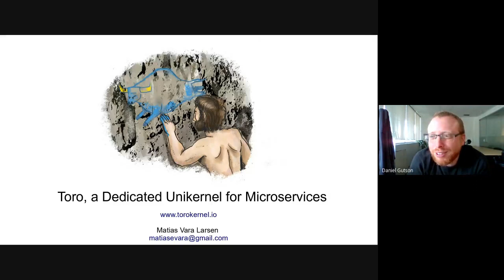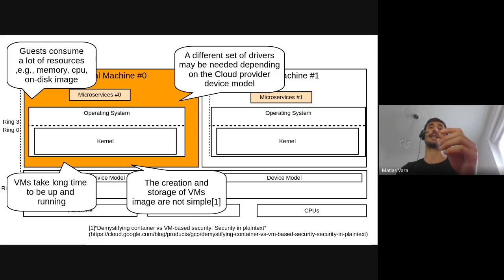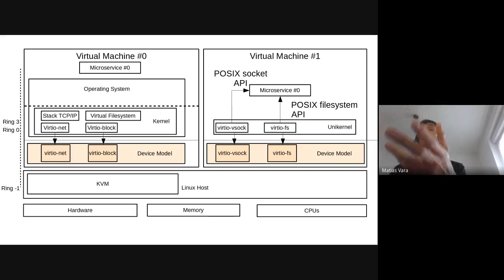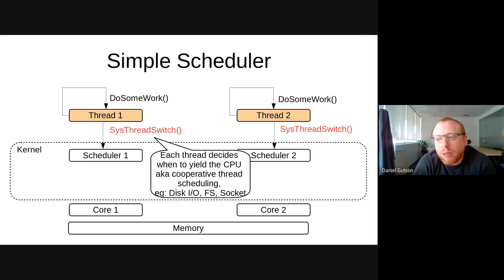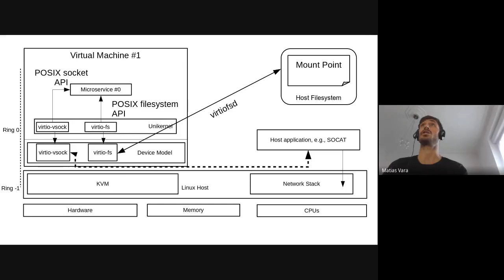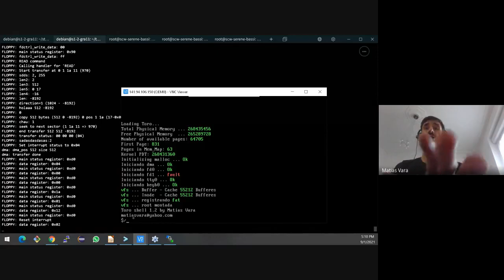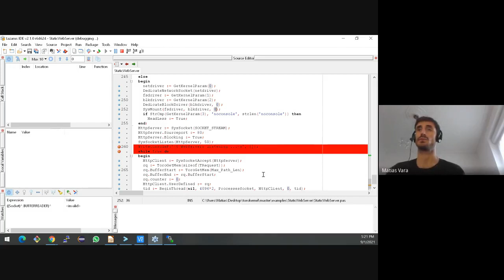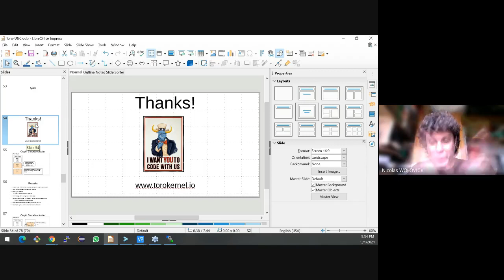Matías Vara, ToroKernel, FaMAF Eclypsium 20210901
Abstract:
Toro was born in the summer of 2003 when I decided to write an operating system from scratch. The excitement was enormous, so was the challenge. The journey has been long but full of new ideas and a lot of fun. Now in 2021, the goal has completely changed to handle new use-cases and leverage technologies like virtualization. In this talk, I present the open source project named Toro that has begun as a general purpose operating system for x86 single core, and today, it is a unikernel for x86-64 multicore, which is focused on paravirtualized hardware like VirtIO. Currently, the main use-case is the deployment of lightweight microservices in both public clouds like AWS or GCE, but also private clouds like OVH or Scaleway. This presentation will give you an overview of the ingredients of an operating system. Also, I will show you how to build, deploy, and debug microservices in Toro, and the mechanisms to contribute to the project.

Bio:
I have always enjoyed working on software development, more precisely, on “software” that has to talk with “hardware” like drivers or bootloaders. I studied Electronic Engineering at the Universidad Nacional de La Plata, Argentina. Then, I did my Ph.D. in formal languages at INRIA, France. After my Ph.D., I worked for Citrix, Tttech, and Huawei. My current interests are in the development of operating systems, leveraging the use of virtualization in different domains like automotive, and the use of formal languages to improve the development of software.